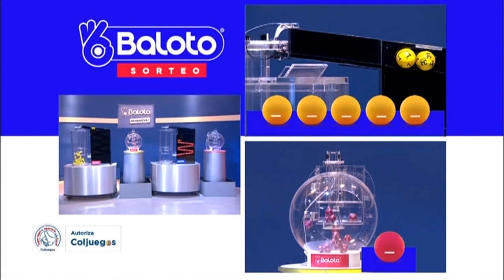Resultado del BALOTO del sábado 23 de octubre de 2021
Hola buenas noches, te presentamos los resultados de las loterías y chances en Colombia, vamos con el Resultado para BALOTO Y BALOTO REVANCHA del sábado 23 de octubre de 2021.